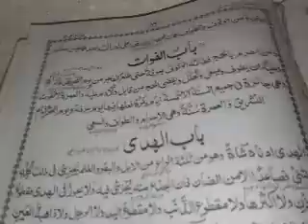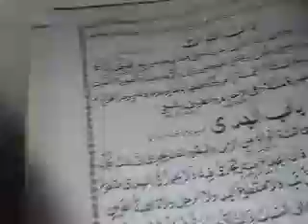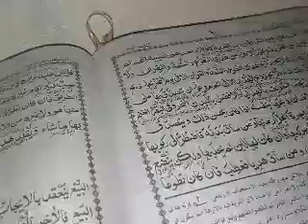Mukhtasar episode 76 ھدی اور حج کے عرفہ پاتے کیدل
mukhtasar pashto episode 76 season 1 hadi aw arafa masail باب الفوات والھدی |ھدی قربانی اؤ عرفہ پاتے کیدلے مسائل | ھدی جانور کی تعریف اور قسمیں عرفہ کے فوت ہونے سے حج کافوت ہونا ۔۔مختصرالقدوری قسط 76 اول پڑاؤ